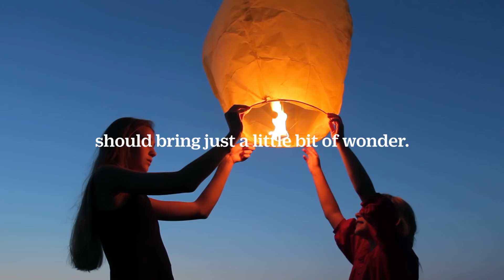Retail by Frasers Property Australia: our difference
No-one ever built a town square for it to be empty. For the passionate retail specialists at Frasers Property Australia, retail is about creating places where memories are made. We know that life's best experiences are created by people connecting in memorable places. And that's what drives us.